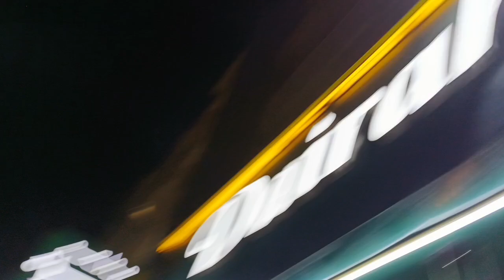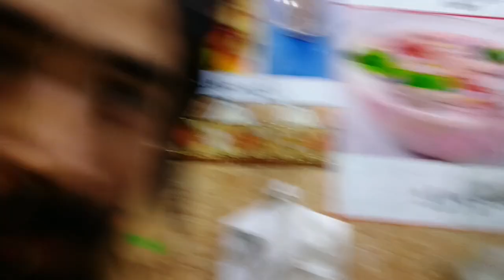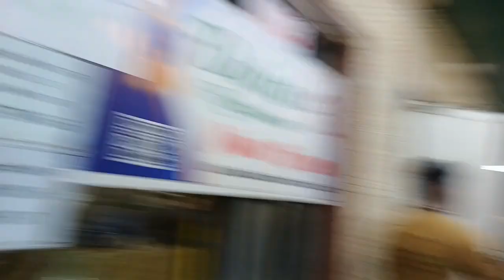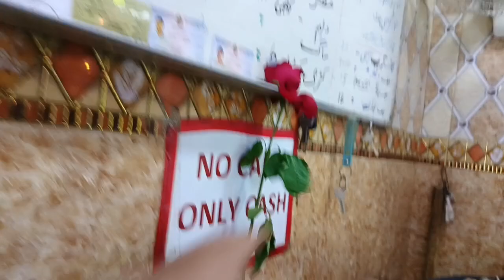آج کا تحفہ تو کمال کا ہے 🕵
Today we have a gift from one favorite customer. There are many customers loved us and also like our food best in Tha UAE